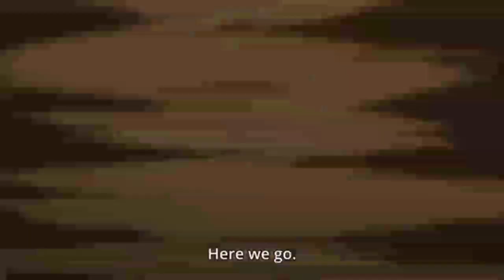Vinland Saga episode 9 epic fight of Thorfinn -Dangerous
VINLAND SAGA. Around the end of the millennium, Viking, the mightiest but atrocious tribe, had been outbreaking everywhere.Thorfinn, the son of the greatest warrior, lived his childhood in the battlefield. He was seeking the land of reverie called Vinland.This is the story of a true warrior in an age of turmoil.

This video is not main all creadits belong to the owner of the video.